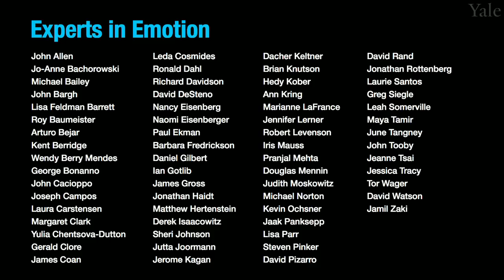Experts in Emotion 15.3 -- Laura Carstensen on Emotion and Aging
In this episode, Dr. June Gruber will speak about Emotion and Aging with Dr. Laura Carstensen from Stanford University. Dr. Carstensen will share what first got her interested in this topic and highlight a few core themes in her research. We will then hear Dr. Carstensen share what she sees as the most exciting future discoveries in store on this subject. The interview will conclude with a few words of advice for getting involved in the field of emotion from Dr. Carstensen.

00:00 Chapter 1. Introduction to Dr. Laura Carstensen.
01:45 Chapter 2. What got you interested in studying emotion?
03:22 Chapter 3. What are the central discoveries of your work?
10:28 Chapter 4. What do you see in store for the future of emotion?
11:53 Chapter 5. What is your advice to viewers?